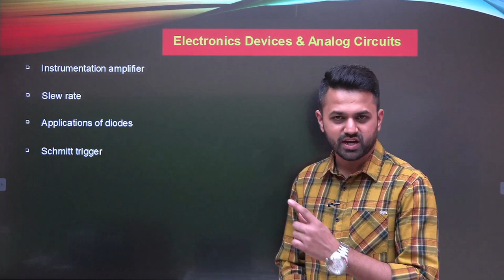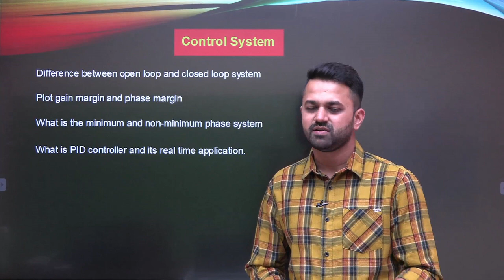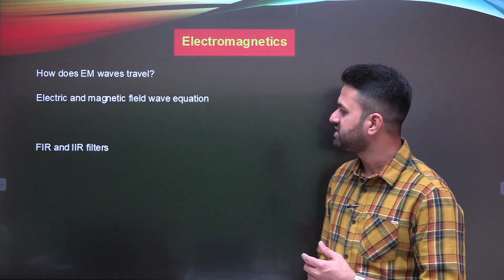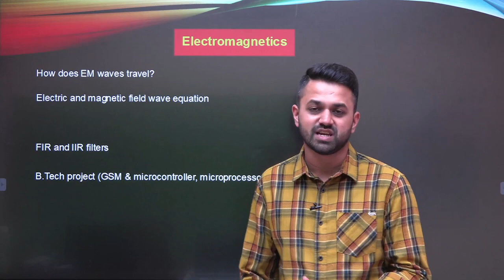ISRO Interview Experience |Important for ISRO 2021 Written | Important Question SAKETVERMA​